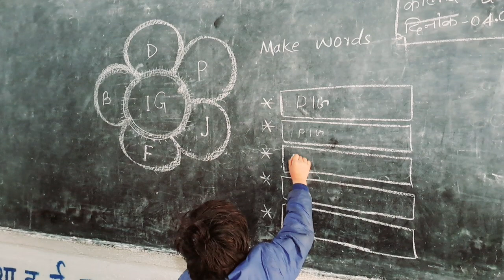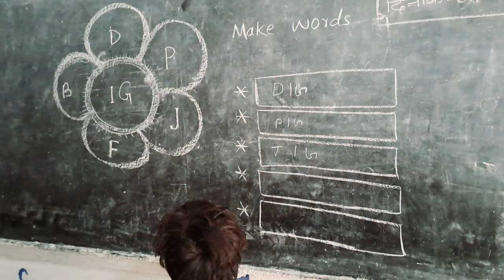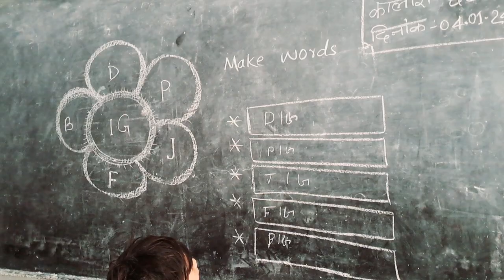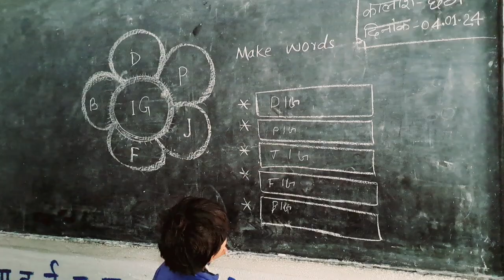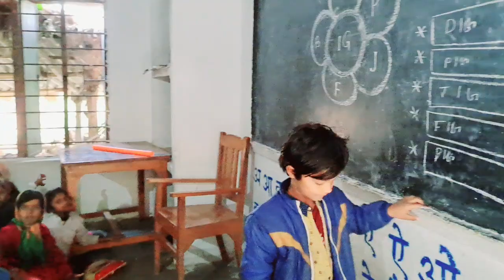खेल खेल में बच्चे सीख रहे हैं rhyming words